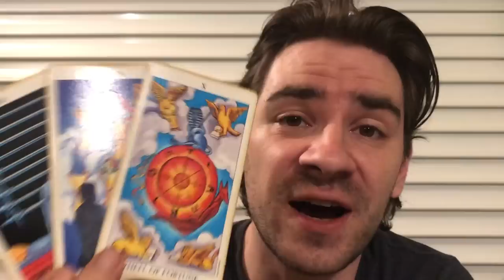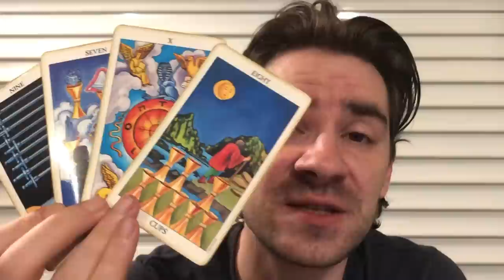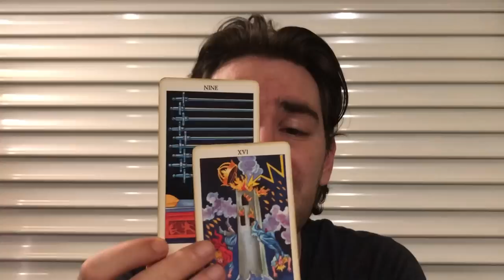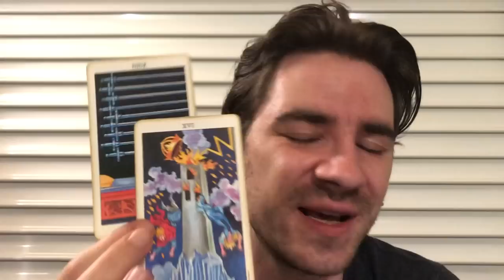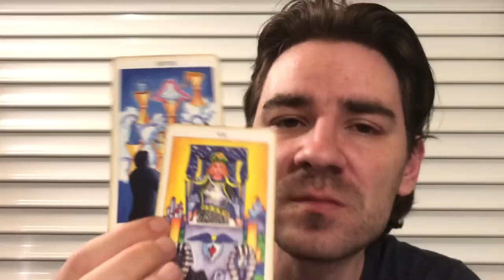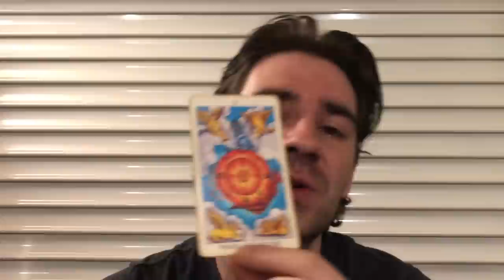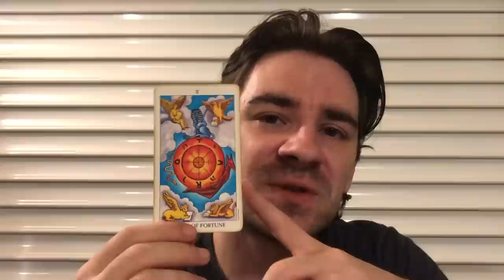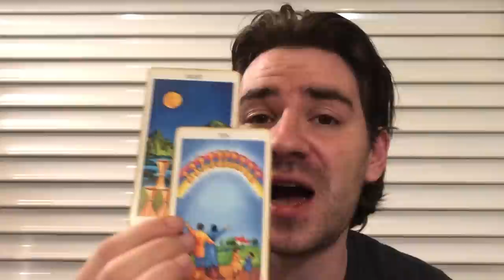GEMINI! WARNING! FATE ALERT! UR COSMIC UNIVERSAL PLOT TWIST! Gemini Tarot June 24-30 2019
GEMINI! WARNING! FATE ALERT! UR COSMIC UNIVERSAL PLOT TWIST! Gemini Tarot June 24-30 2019 MASSIVELY REDUCED PRICES on Personal Readings